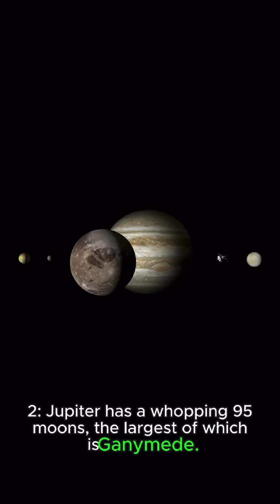10 Things You Didn't Know About Jupiter (2024)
10 Things You Didn't Know About Jupiter (2024)